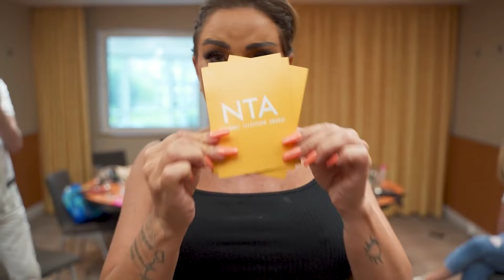Famous Parents Of Children With Special Needs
When life takes an unexpected turn, some of the world’s most famous faces find a new purpose dedicating themselves to raising children with special needs.